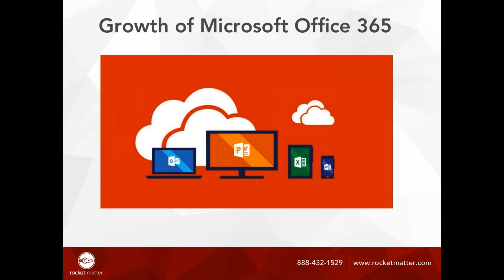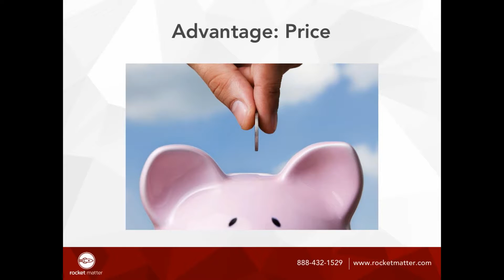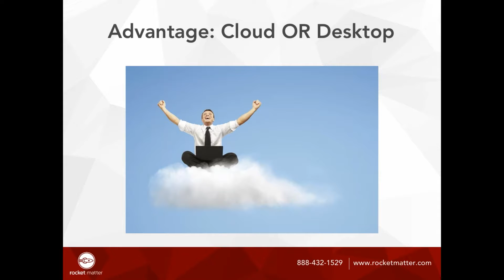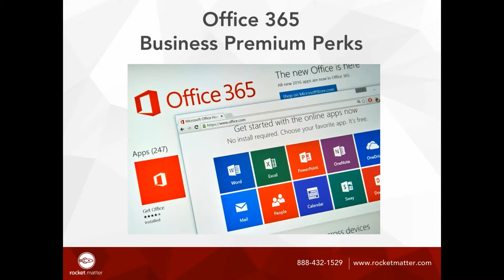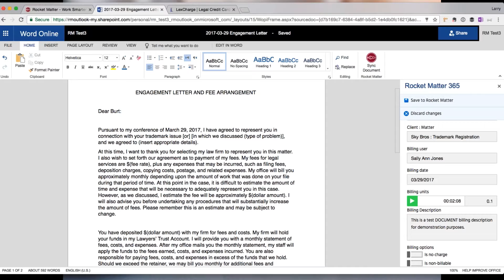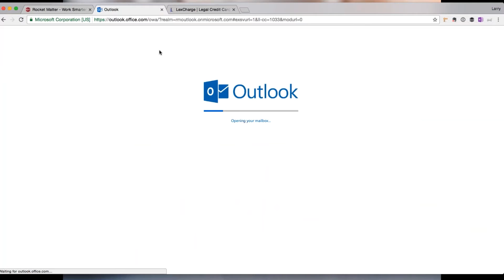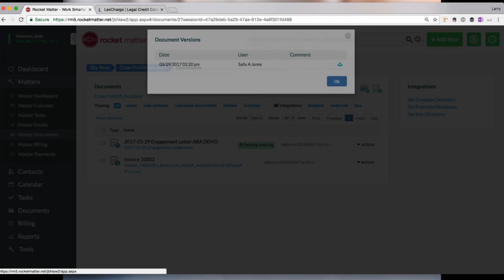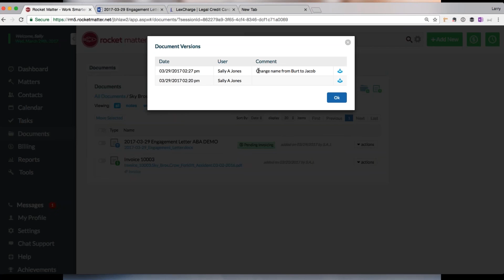Why All Lawyers Can Use Microsoft Office 365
Lawyers use Microsoft Office 365 to spend less time dealing with boring administrative tasks and more time practicing law and serving clients. In this webinar, Why All Lawyers Can Use Microsoft Office 365, you’ll learn about the groundbreaking Rocket Matter Office 365 Integration which provides two-way calendar and contact syncs and also gives you the ability to save emails and Word, PowerPoint, and Excel documents directly into your legal practice management software.

Legal Technology, Law, American Bar Association, American Bar Association webinars, ABA webinars, training for lawyers, training for attorneys, Industry Insight, Office 365, Office Management, Rocket Matter, Webinar